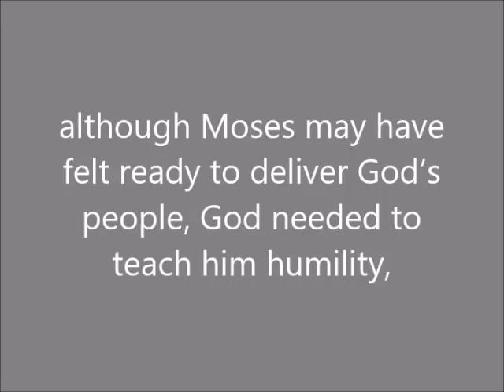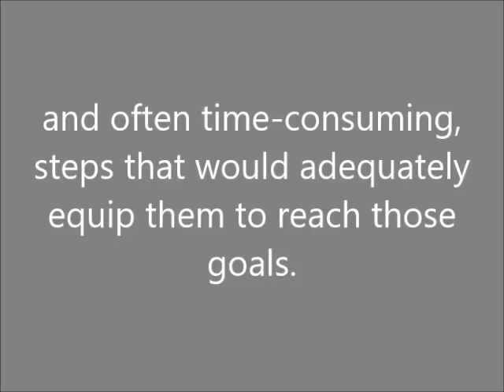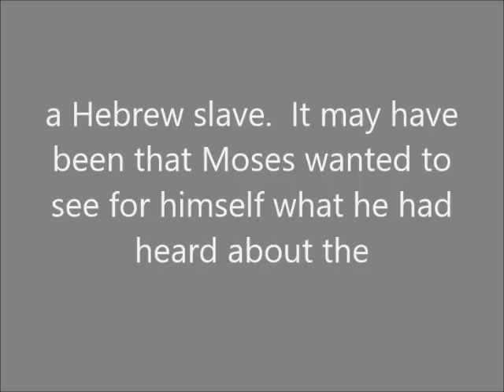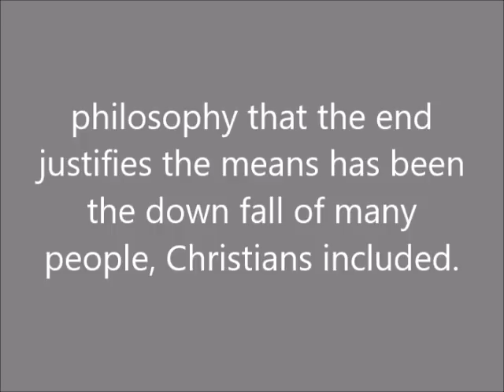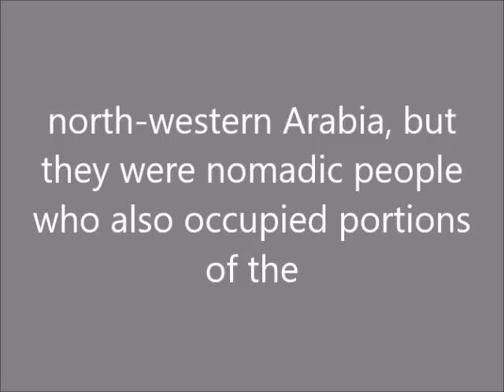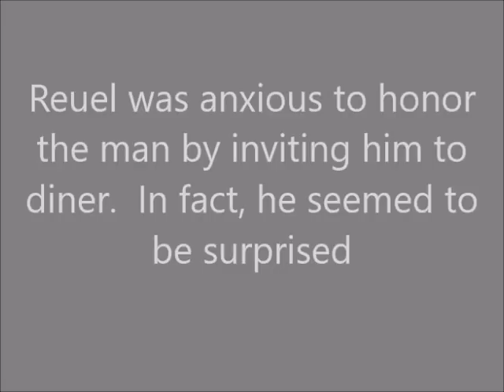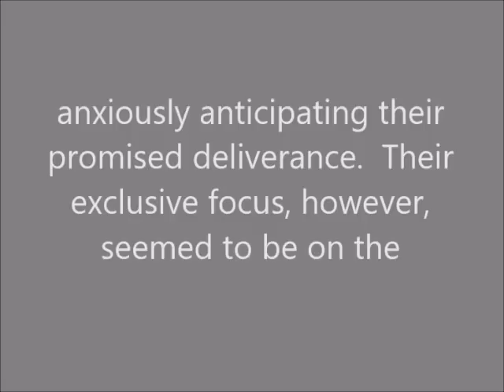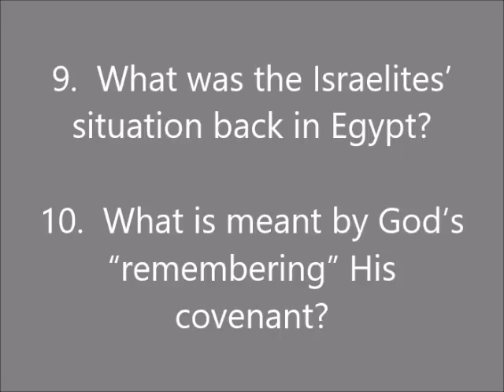Sunday School Lesson September 15, 2019 A Comfortable Exile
Haven of Rest M. B. Church Presents,
A Comfortable Exile